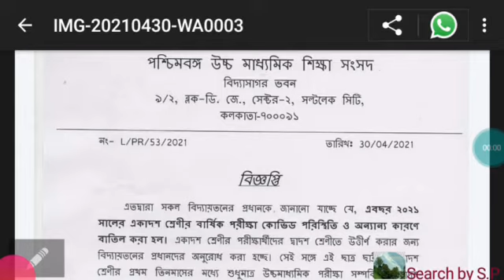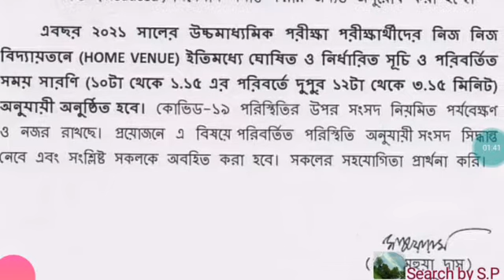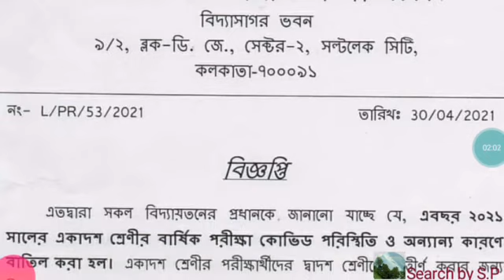উচ্চ মাধ্যমিক পরীক্ষার নতুন ঘোষণা// একাদশ ও দ্বাদশ শ্রেণির পরীক্ষার বিজ্ঞপ্তি// XI XII Exam Notice